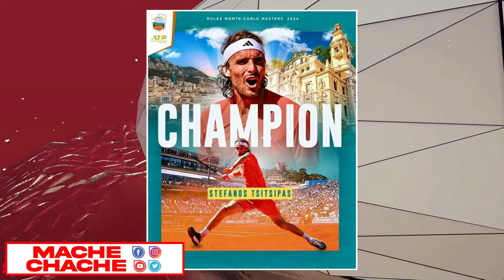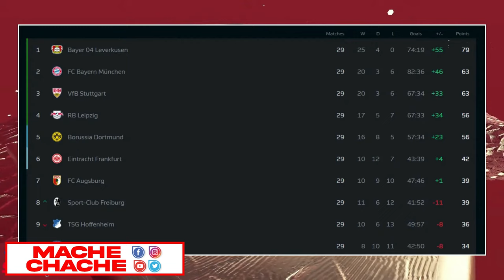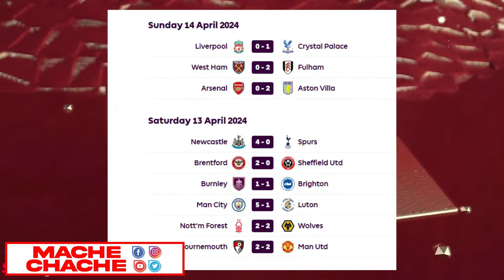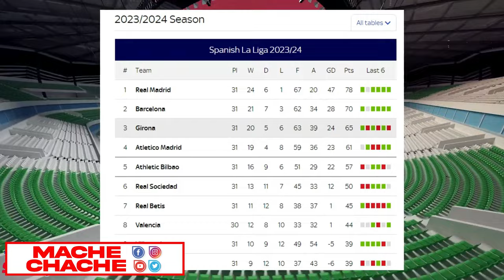LAPOLIS MALMENNEN YON GWO BANDI...BYEN JWENN AK BYEN KONTRE...VIV ANSANM PRAN KOU